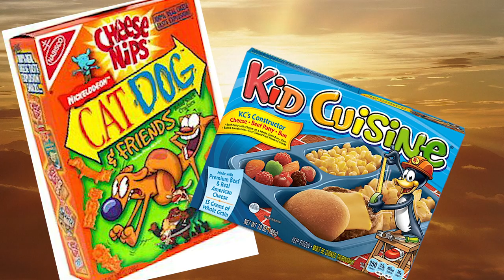We Tried Foods From Our Childhood (90s Food!)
We wanted to take a trip on the nostalgia train so we picked up some foods we ate as children in the late 90s and early 2000s!

Look!!! You made it to the end of the description box!!!